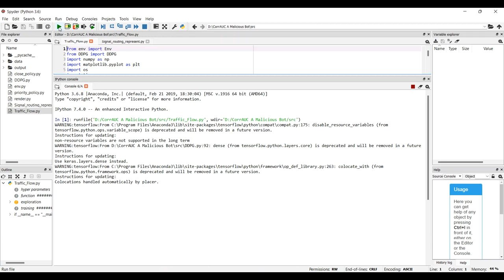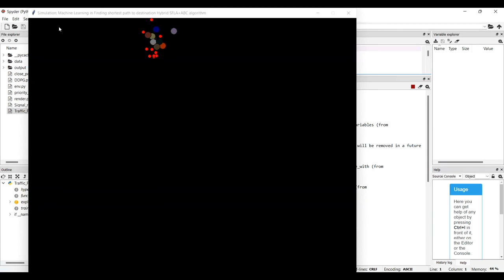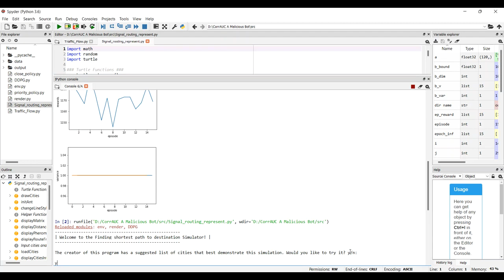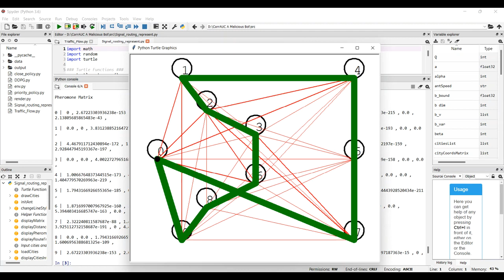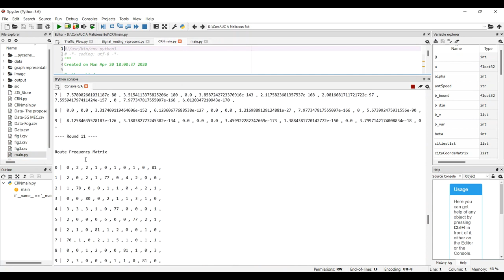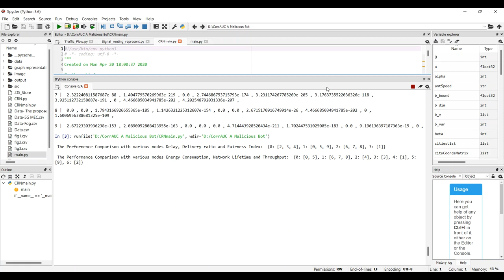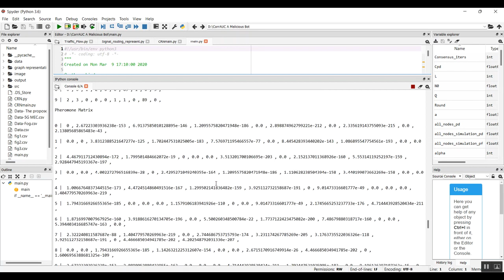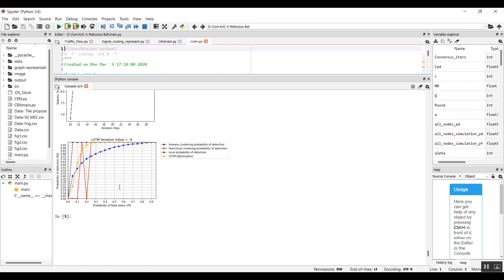Detecting and Locating Storage Based Covert Channels in Internet Protocol Version 6 all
IEEE PROJECTS 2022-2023 TITLE LIST

Python=5500/-
Mininet=7000/-
Dot Net Project =3000/-
Java Project=3000/-

* Complete Source Code
* Complete Documentation
* Complete Presentation Slides
* Flow Diagram
* Database File
* Screenshots
* Execution Procedure
* Video Tutorials
* Supporting Softwares

Support Specialization
* 24/7 Support
* Ticketing System
* Voice Conference
* Video On Demand
* Remote Connectivity
* Document Customization